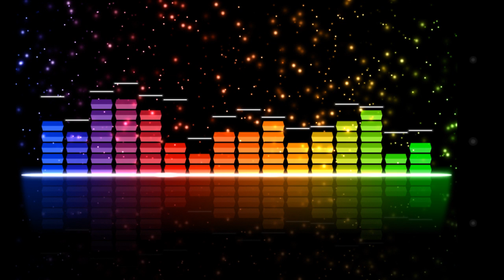Hard Rock Sofa & Dirty Shade - Collapsar (Original Mix)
Zapraszam na mój kanał, rodzaj muzyki jaki będziesz mógł znaleźć na moim kanale,dubstep,electro,trance, aktualizacja utworów co 24h. :)